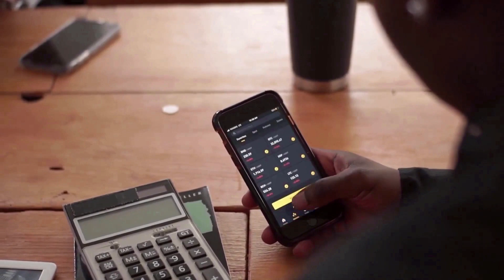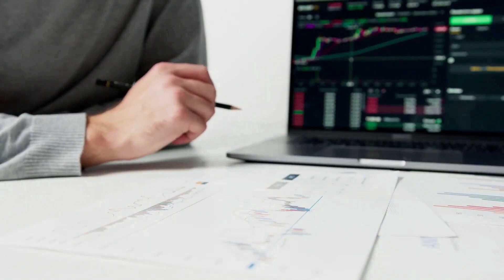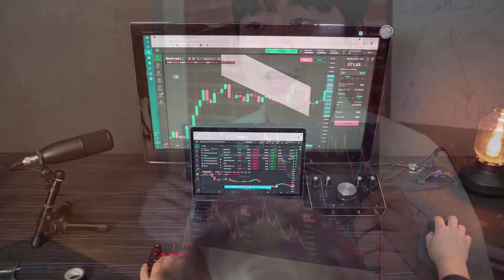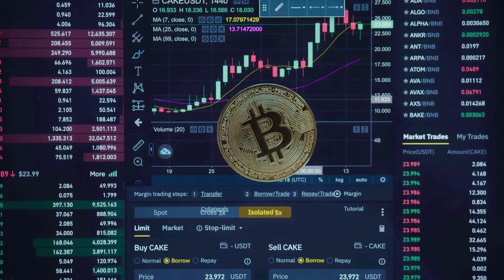FIL PRICE WILL X1000 HERE'S WHY?! - FILECOIN PRICE PREDICTION 2024 & FORWARD